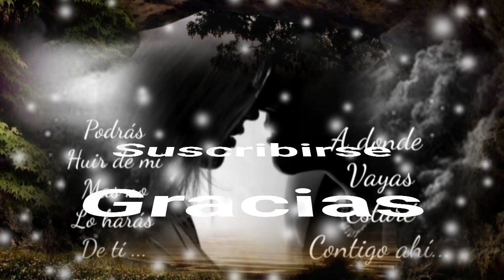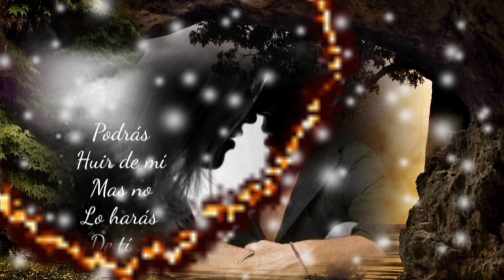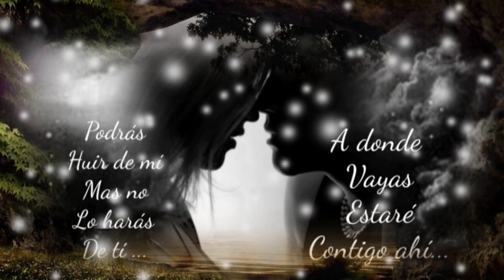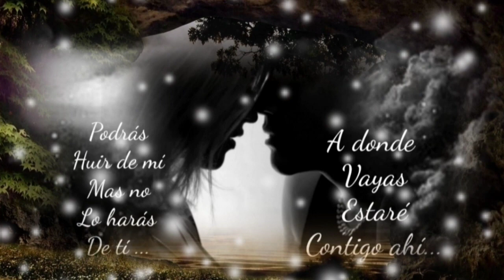EL PROBLEMA NO ERES TÚ EL PROBLEMA ES QUE SOY YO - RICARDO ARJONA (serge djbcmx)